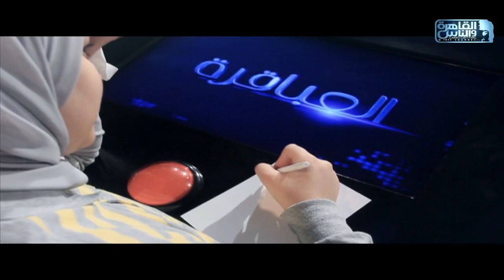أحلى لحظات المباراة 6 من الموسم 12 لبرنامج العباقرة مدارس بين بهتيم الثانوية والشهيد محمد صلاح جاد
بهتيم الثانوية بنات والشهيد محمد صلاح جاد عرفات الثانوية المشتركة

العباقرة الموسم الثاني عشر - ١٢.. اكتشف ما لا تعرفه..

تردد قناة القاهرة والناس:
(Channel frequency)
١١٧٦٥ أفقي